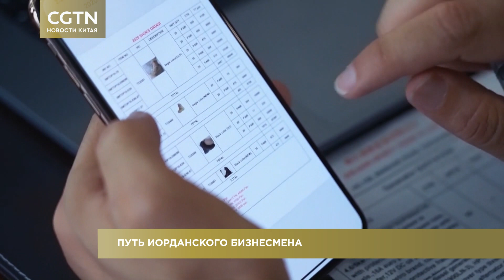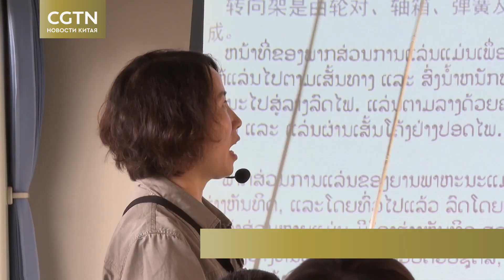Новости Китая. Выпуск 90 // CGTN